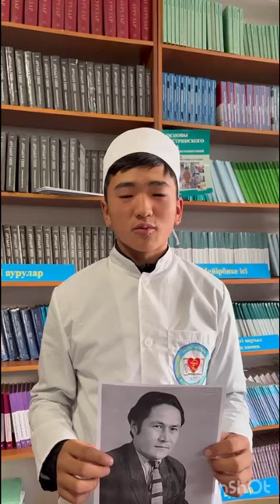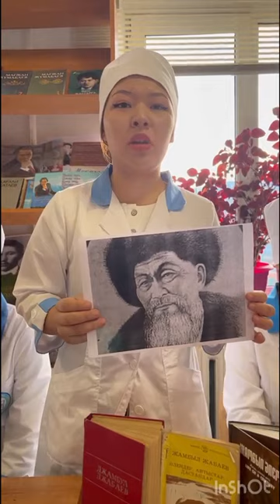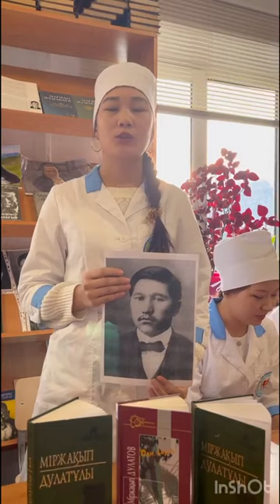"Отан тарихы әдебиеттерде "